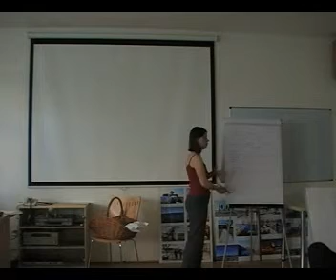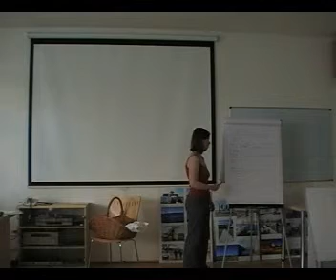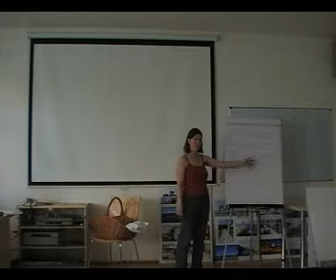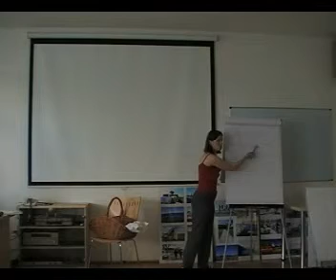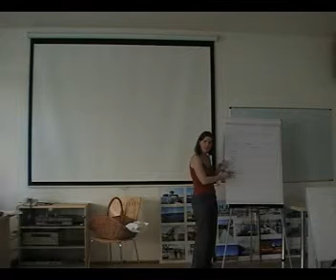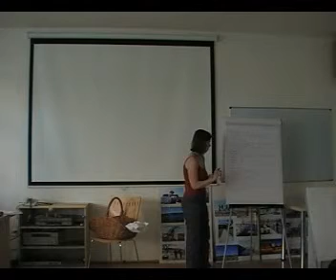3 Ockovani 3